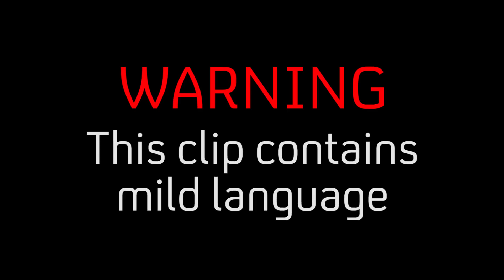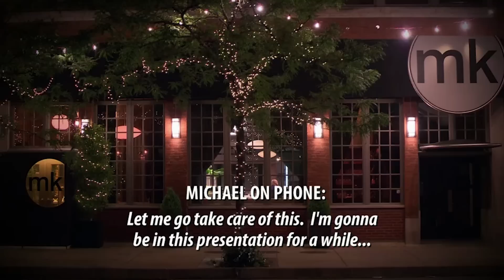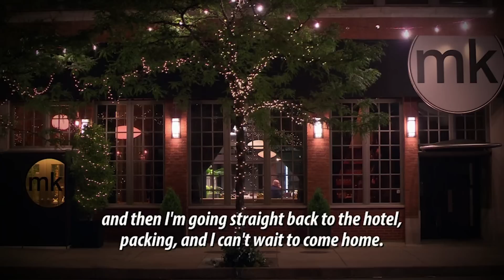Is This Date Currently Cheating On A Partner?! | First Dates USA